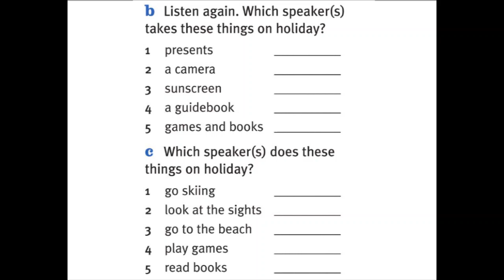1 33 Elementary